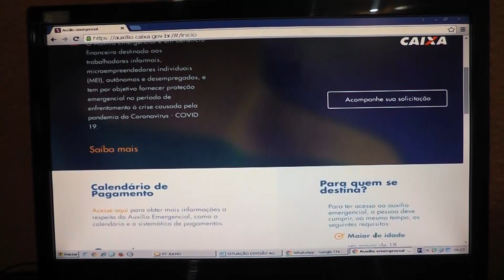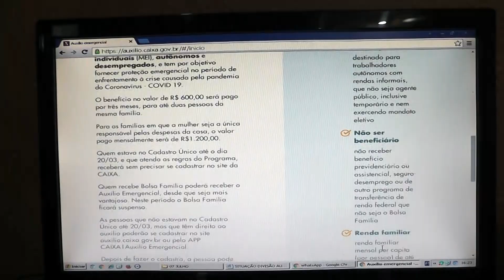TV Remanso - DILEMA NO AUXÍLIO EMERGENCIAL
Muitos pais separados tem tido problemas no requerimento do auxílio emergencial ao realizar o cadastro em nome dos seus filhos. Apenas um dos dois acaba tendo direito ao benefício. O Conselho Tutelar e a coordenação do programa bolsa família esclarecem o dilema.